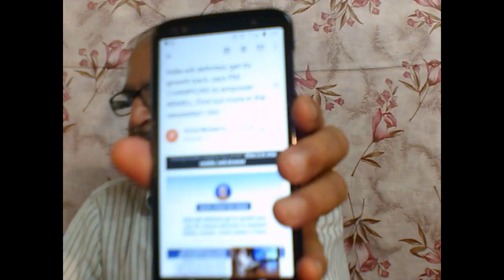12265=മോദിയുടെ ഈ ആഴ്ചയിലെ നേട്ടങ്ങൾ മൊബൈലിൽ =09=06=20